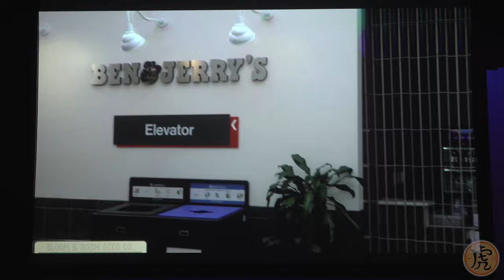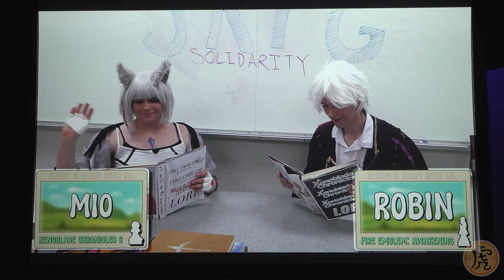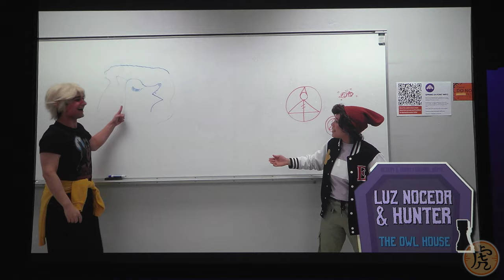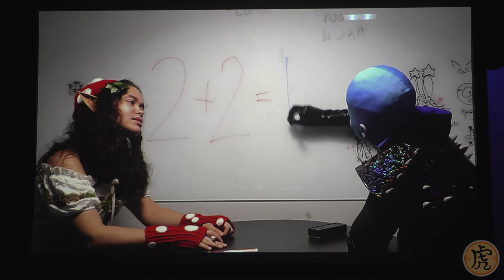Tora-Con Chess 2024: Bloom & Doom - Saturday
In this stage production created and performed by the members of the RIT Cosplay Troupe for Tora-Con 2024, witness as King Danielle fights King Megamind in an underground laboratory to determine who will get the powerful Nightmare King Crown. that they haven't found yet. Full of jokes, suspense, and lots of drama, watch as your favorite characters from all over media battle it out on a life-size chessboard in this prime-time and action-packed show. Who will win? What chaos will ensue? Will the rules actually be followed this time? Only time will tell...